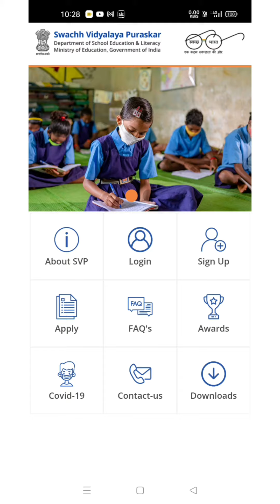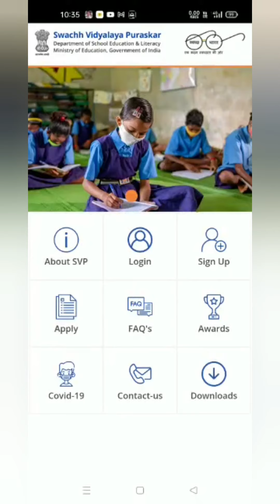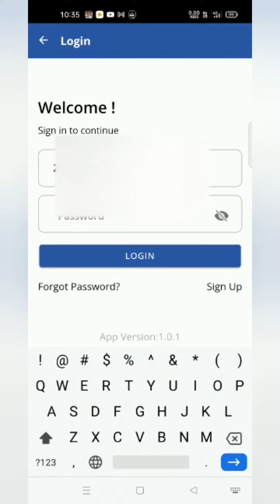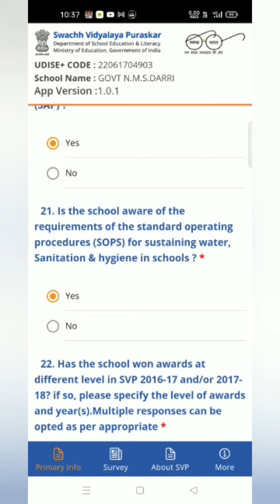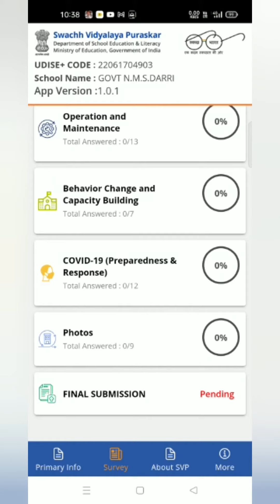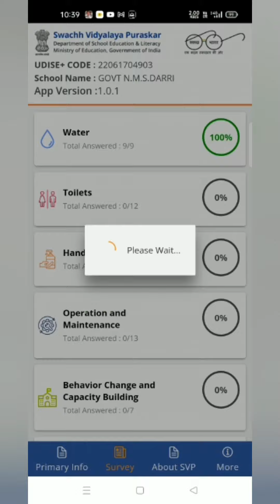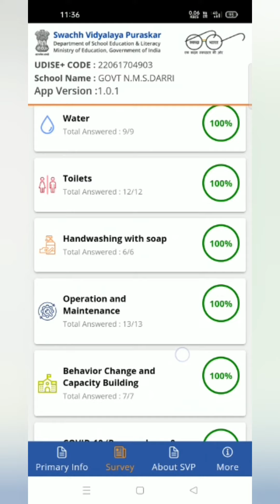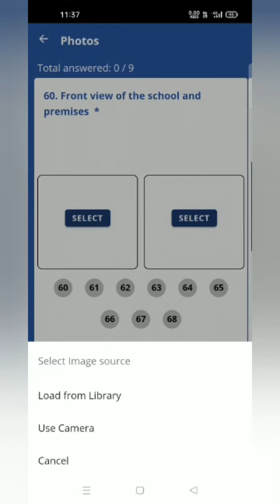स्वच्छ विद्यालय पुरस्कार 2021-22 ।ऑनलाइन आवेदन कैसे करें । How to nominate swacch vidyalaya puraskar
नमस्कार सभी को
इस वीडियो में हम स्वच्छ विद्यालय पुरस्कार हेतु ऑनलाइन नॉमिनेशन करने की प्रक्रिया के बारे में जानेंगे ।

फोटोग्राफ की जानकारी -
स्वच्छ विद्यालय पुरस्कार में पहले पंजीयन करना अनिवार्य है इसके बाद आगे आनलाईन सबमिशन के लिए कुल 9 फोटोग्राफ की जरूरत होगी जो इस प्रकार से होगी-
1.Front view of the school and premises *
2.Water quality testing report *
3.Teacher training certificate / document *
4.Separate functional toilets for boys and girls *
5.Functional toilets for CWSN *
6.Incinerator/burialsystem for disposal of sanitary waste *
7.Facilities for handwashing with soap after use of toilets and before mid-day meal/ lunch *
8.School yard, showing overall cleanliness of the school premises *
9.Nutrition Garden in the school *

*👇👇📚📚Educational link-